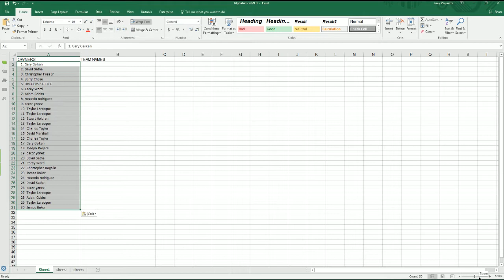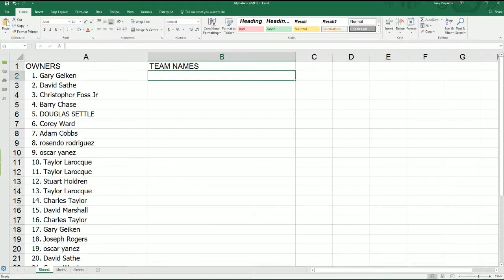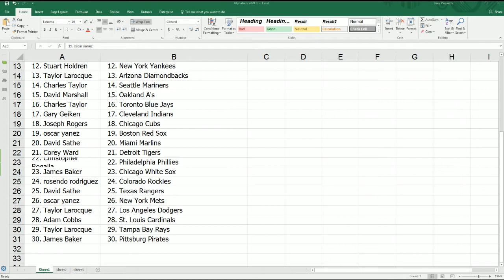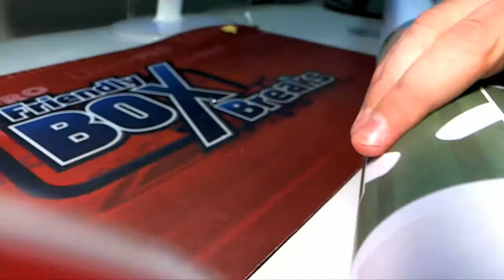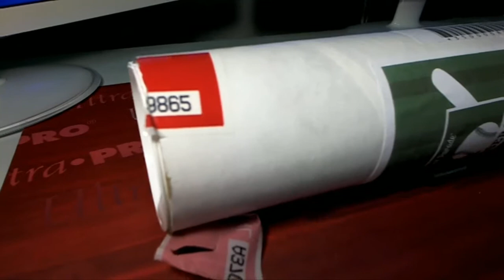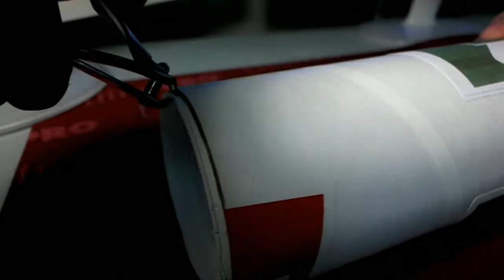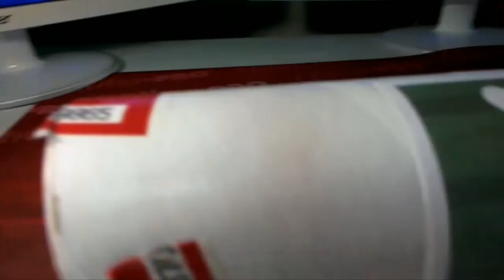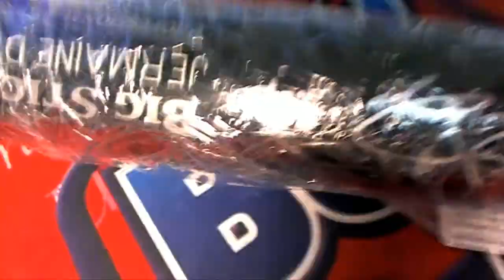Hit Parade 2017 Autographed Baseball Bat Series 4 art 1 ID HPAUTOBAT651